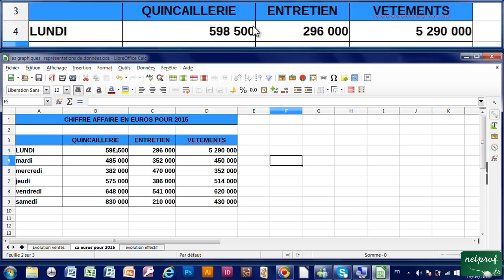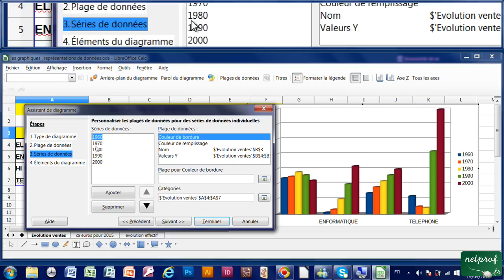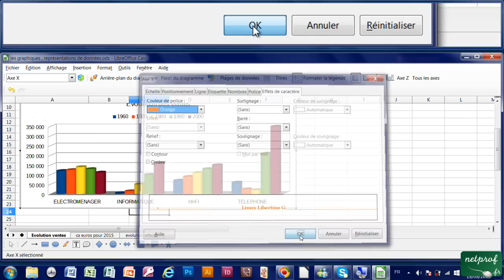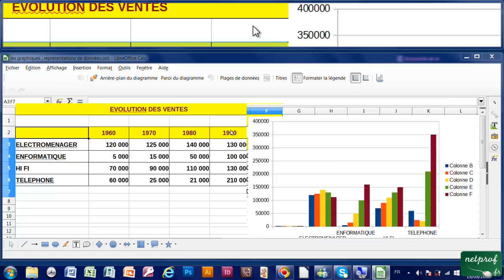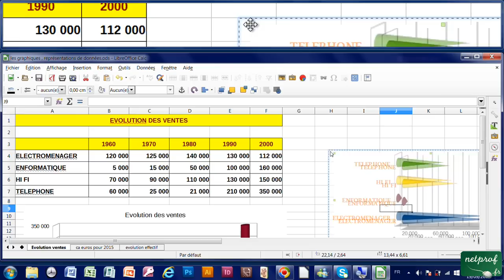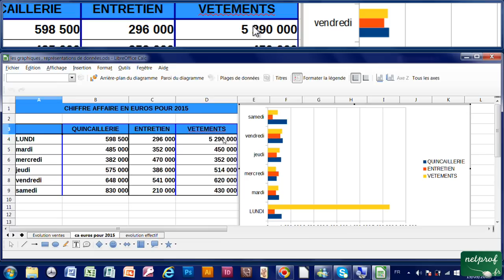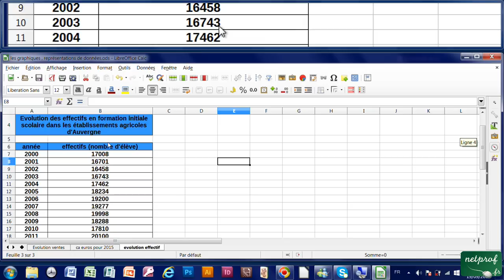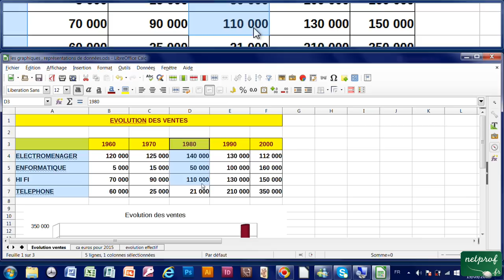26 - Représenter les données d'un tableau, faire des graphiques avec Calc